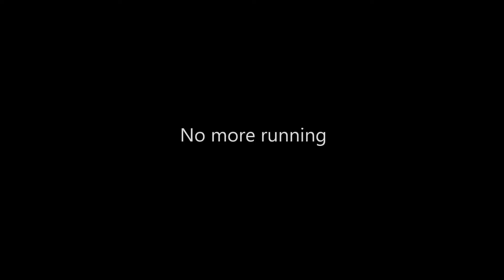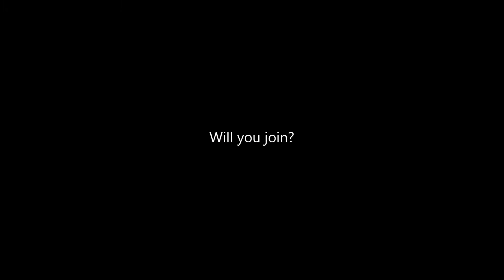Ponzi Scheme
Ponzi Scheme is a brand new 2 member pub guild on Begeren Colony. This video is made as a joke for myself to makepubsidegreatagain.

Heres my referall link so we can both get free stuff thnx